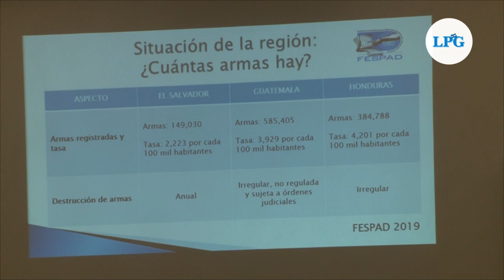Organizaciones civiles presentan propuesta de reforma a la Ley de Armas de Fuego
Las organizaciones destacan que las principales víctimas de la violencia armada en el país son los jóvenes.

¡Visítenos!